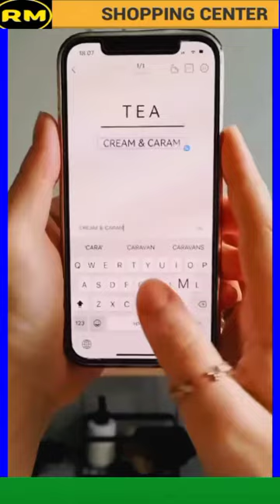Mini Tag Generator Photo copy machine